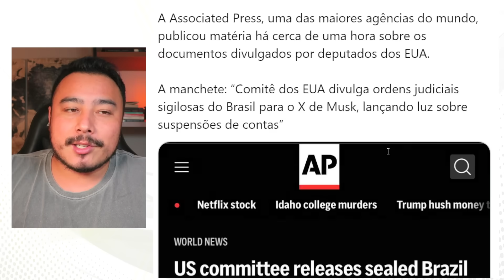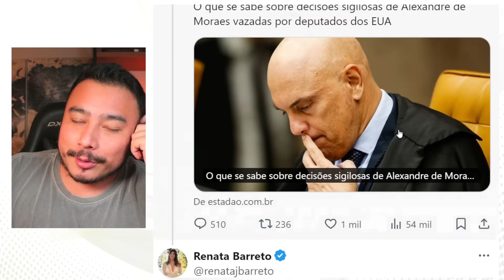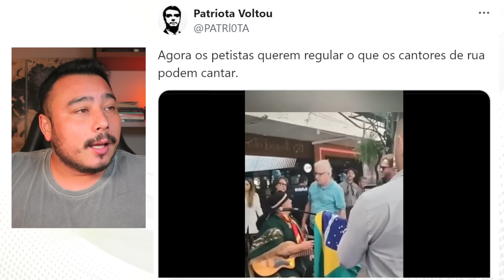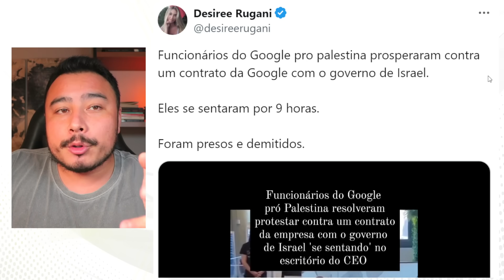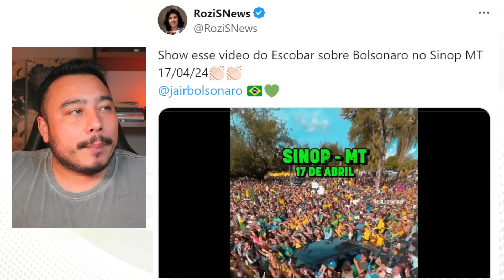Pulou do barco: Globo começa a falar em queda do Lula